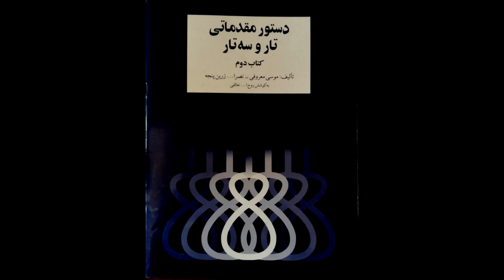تمرین 42سه تار نیما فریدونی دستورمقدماتی تار وسه تار کتاب دوم هنرستان موسیقی روح اله خالقی